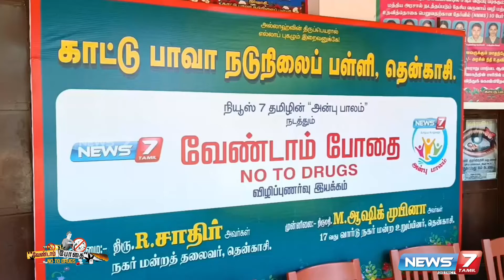தென்காசி காட்டு பாவா நடுநிலைப் பள்ளியில் மாணவர்கள் போதைக்கு எதிராக உறுதிமொழி ஏற்பு